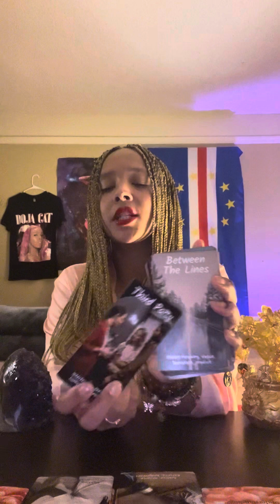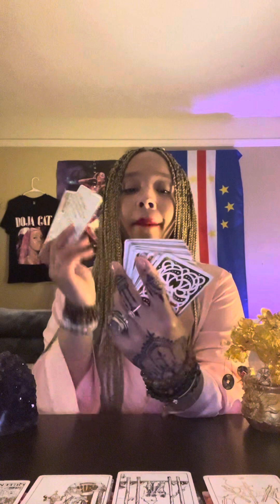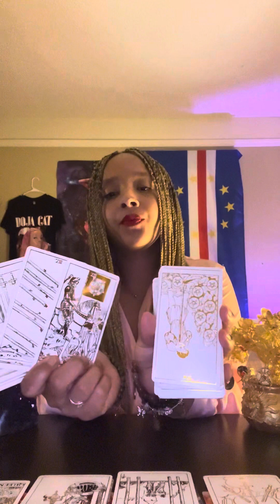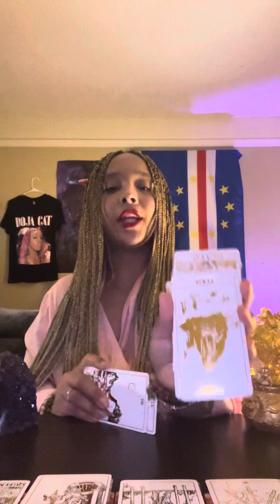Aries ♈️~ energy check in~ Pay attention 👀, the hate is real but your protected 🪽